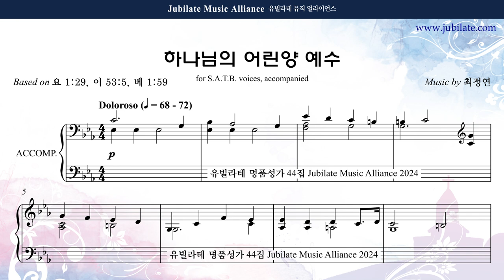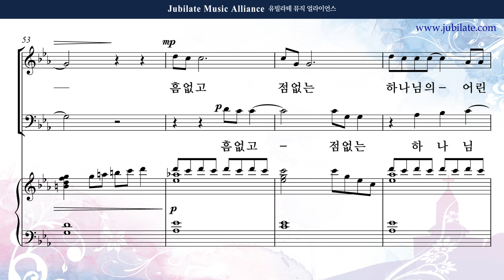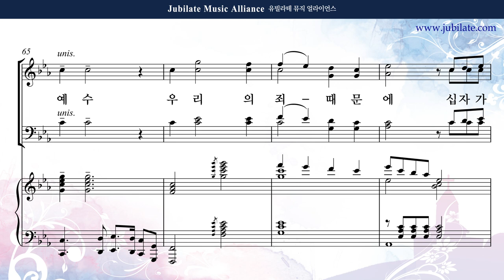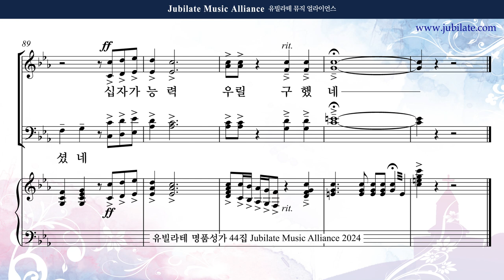[유빌라테 44집] 13. 최정연 - 하나님의 어린양 예수 (사순절/일반주일찬양) Alto